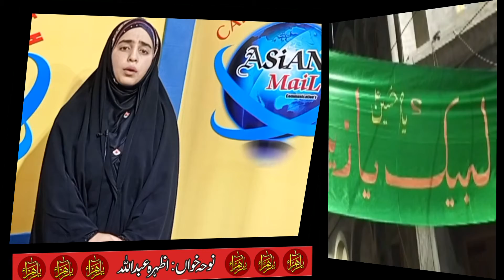Kashmiri Nouha (Muharram 1443) Bi Alave demai che Asgaroo........ by AZHARAH ABDULLAH